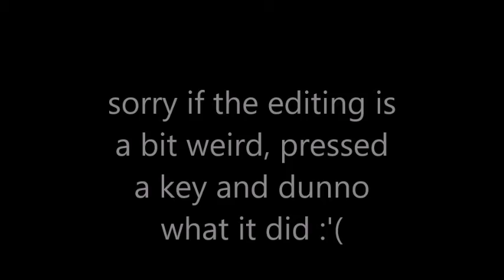PALADINS -- MY NEW FAVORITE GAME?! / 1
Watch as I return to the Youtube scene playing a new game called "Paladins"!